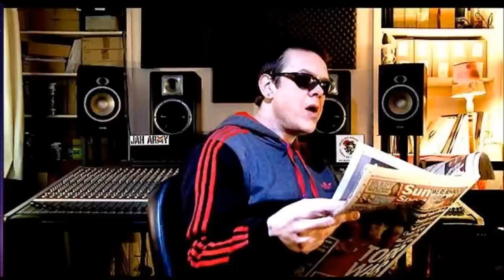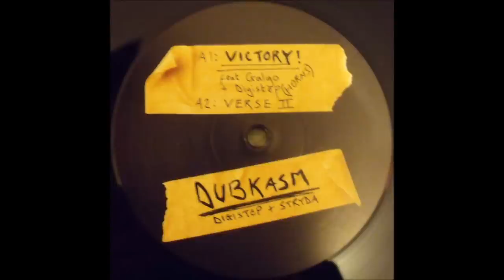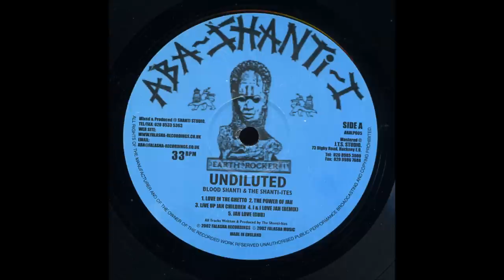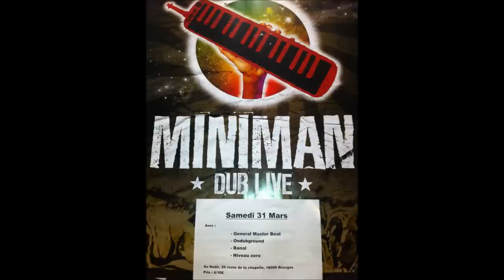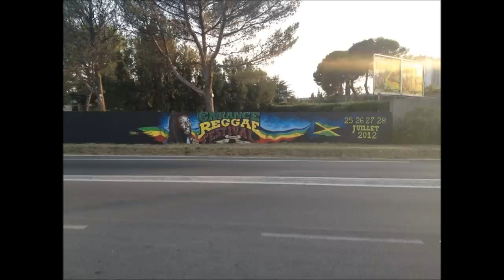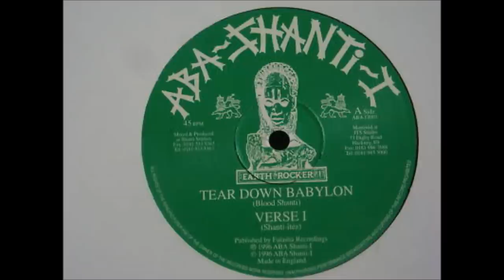Root'Skankers ruf selection special Aba shanti I vol2